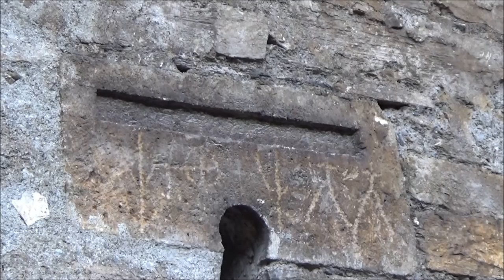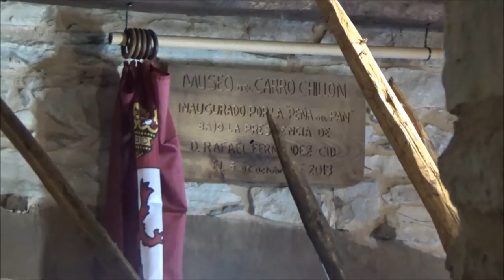Peñalba de Santiago y Montes de Valdueza + ESCENAS ELIMINADAS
Visita cultural a Santiago de Peñalba, iglesia mozárabe situada en Peñalba de Santiago, en el Valle de Oza cerca de Ponferrada. La visita estuvo guiada por nuestro socio David Gustavo Lopez García, explicándonos in situ el solsticio de invierno.
Después de comer por la tarde se visitó el monasterio de San Pedro de Montes, situada en Montes de Valdueza, también cerca de Ponferrada. Monasterio levantado por San Fructuoso.

Más información
-Santiago de Peñalba